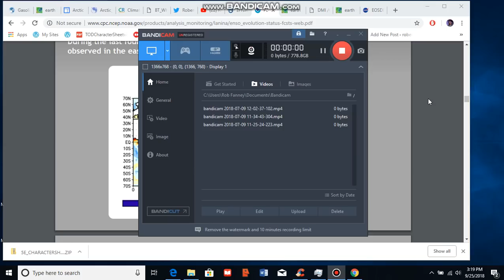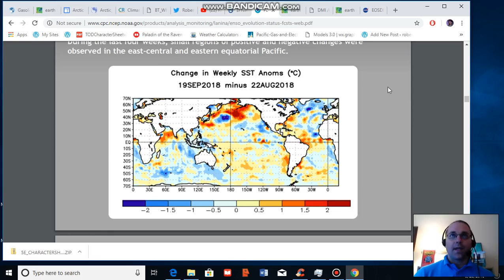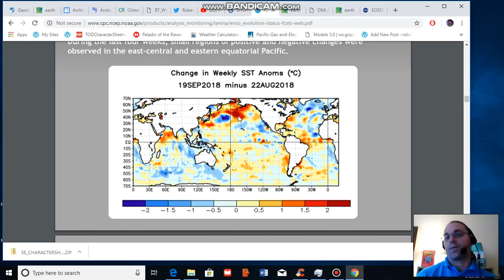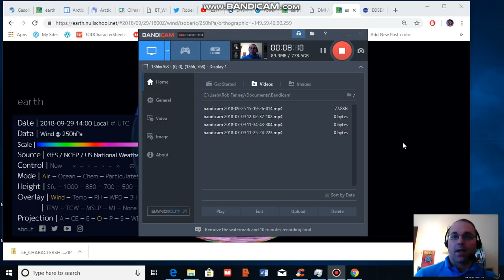Arctic Heat Transfer and Jet Stream Wave Machine Sets up in North Pacific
As we transition into fall, it's useful to look for climate change related heat transfers into the Arctic. Understanding these patterns can give us an idea of how weather patterns will tend to set up over North America during fall and winter. With the present prevalence being for heat transfer through the Bering and Chukchi seas into the Arctic, ridges and warmer/drier weather in the west, and cooler/stormy conditions in the east.